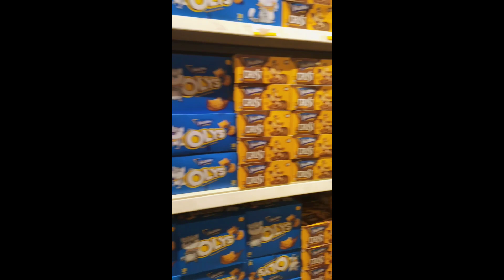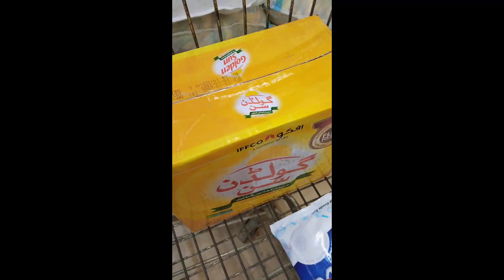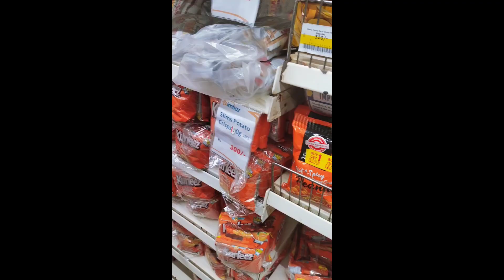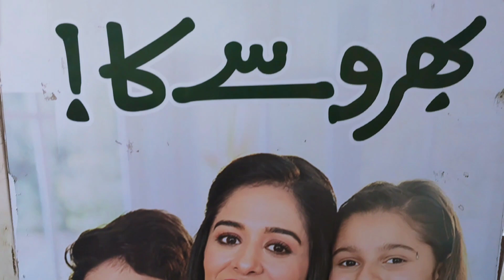Grocery Shopping Vlog | Mr PERFECT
Hello everyone
Welcome to my other daily vlog 📸

Today I go to Imtiaz supermarket for grocery shopping 🛒 with mama

𝐣𝐨𝐢𝐧 𝐮𝐬:
1)To Grow your YouTube Channel fast.
2)1 Month Channel Monetization Guaranteed.
3)Buy Organic Views & Watch Time.
4)To Advertise Your company/brand.